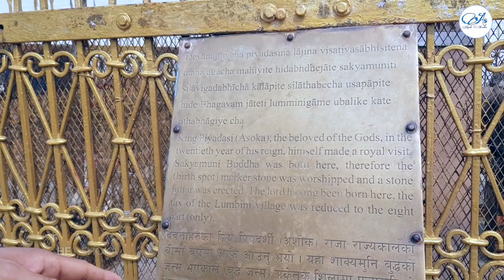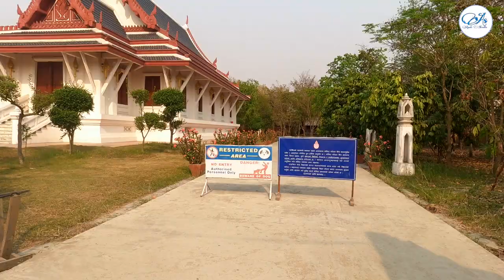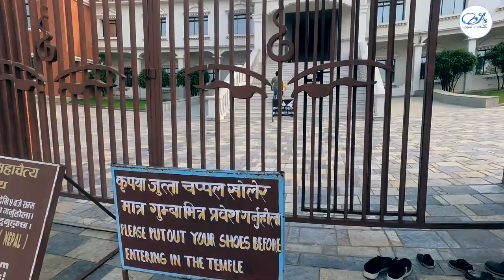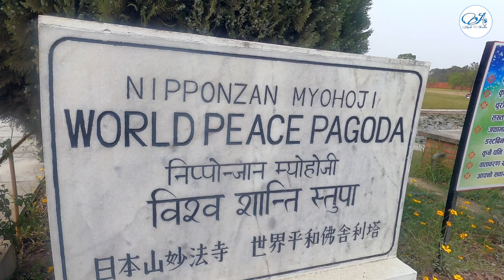Birthplace Of Lord Gautam Buddha lumbini, Nepal // Monasteries in Lumbini World Heritage.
Lumbini, Birthplace of lord Gautam Buddha.  also known as Siddhartha Gautam was born in 623 B.C. , lumbini is one of the world's most famous spiritual sites and Buddhist pilgrimage .
Visit Lumbini and see the beautiful Mayadevi temple and beautiful Buddhist Monasteries built by different international communities.

Note: Because of time limitation n covid we couldn't  visit all the monasteries in lumbini.we will bring more on upcoming video.

AYUSHI SHRESTHA